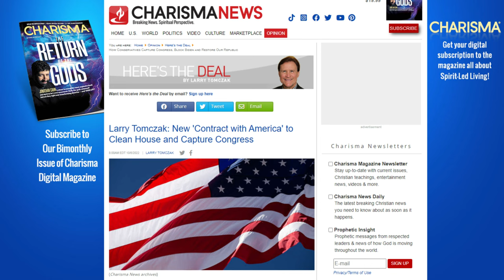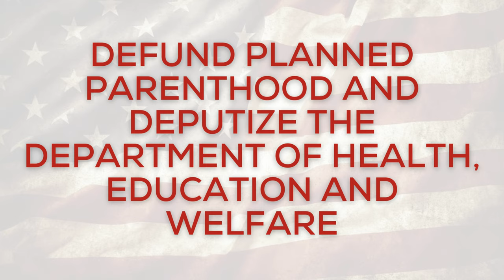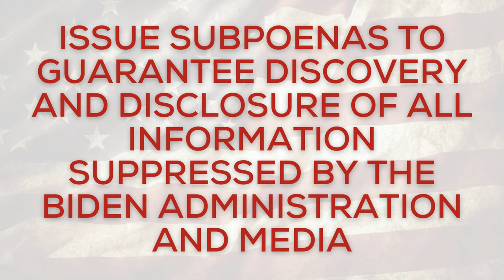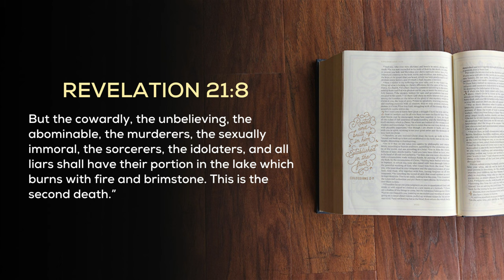Week In Review (10.14.22) - 3 Weeks-Midterms - No Time for Timidity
America is at a crossroads. Midterm elections will determine our country‘s future. We know we’re going over a cliff but we can halt the hemorrhaging to turn it around if we all vote and vote Biblically.

Our Founding Father, Thomas Jefferson, warned us: “All tyranny needs to gain a foothold is for people of good conscience to remain silent.”

We’re all awakening to the brutal reality that our country is badly broken. Why?  “When the righteous are in authority the people rejoice but when the wicked rule the people groan.”

It didn’t have to be. All of this current mess was preventable and we’re not gonna‘ remain silent or sit on the sidelines anymore.

As a pastor inspire your people and as a patriotic, principled Christian who takes seriously our mandate to be the “salt of the earth,” let’s pray and engage in voting responsibly November 8. Watch this video now.